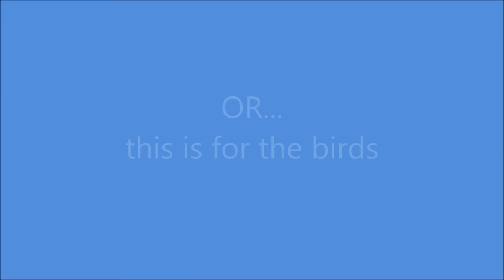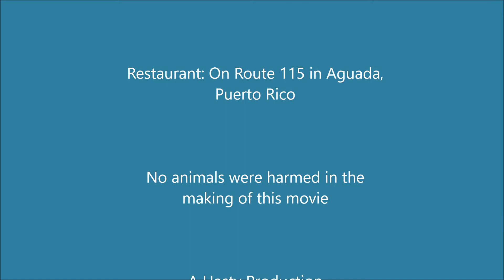Bird Lunch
This lunch is for the birds